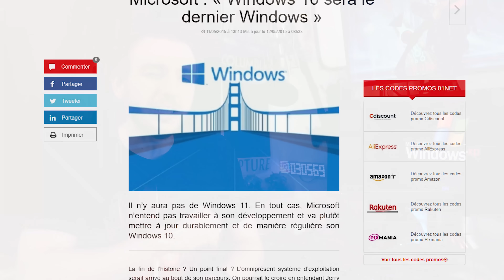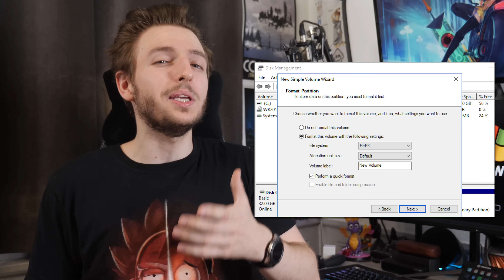POURQUOI Y A T-IL PLUSIEURS ÉDITIONS DE WINDOWS 10 ?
Salut c'est Léo ! aujourd'hui, on va parler de toutes les éditions de Windows 10 qui existe !
Si vous voulez comparer les prix, en déroulant la description vous pouvez voir que :